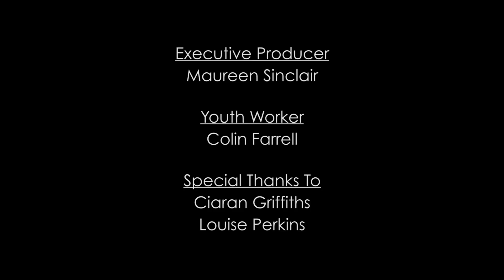In The Bag (2013)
Buile Hill Visual Arts COllege

It's the last week of term and three rival groups are preparing to put on a show. Meanwhile, that morning, someone made a

choice and some choices have serious conscequences... what started off like any other day certainly didn't end like one.

CREDITS: Katie Atkinson, Danielle Bailey, Ciara Naughton Boyle, Phillip Brookes, Michael Busher, David Carr, John Collins,

Lucy Conlon, Camilla Connolly, Zoe Cozens, Mike Evans, Emma Fearon, Niamh Fitzgerald, Aoife Fitzpatrick, Alicia Forrest,

Abblyn Galloway, Elien Golding, Zak Hindley, Tate Kearns, Emma Ley, Natalie McCoy, Jade Melia, Saoirse O'Shea, Oscar

Pinnington, Rio Samuels, Sam SKett, Sarah Walker, THeo Whelan, Bobbie Wignall

Writing SUpport: Lee Buttle and Leila Hill

Teaching Support: Leila Hill

During the year 2012-13 project, Clapperboard has worked with young people from Greater Manchester and Merseyside. We have also contacted new, vibrant and 'up and coming' film companies, graduates and editors - thereby strengthening our

commitment to supportive young, innovative and creative people from our communities.

With the guidance of industry professionals, each group of young people developed their ideas from script to screen,

producing six short films explorings the issues around online safety, identity, community, violent crime, discrimination, health, wellbeing and sexuality. Their stories are honest, real, controversial and sometimes humorously dark.

The six films submitted for the 2013 competition were judged by high profile industry professionals: acclaimed writer Frank cottrell Boyce, award-winning producer Nicola Shindler, actors Steven Graham and Hannah Walters, and Clapperboard volunteer Richard Outram, a University of Salford graduate.

We hope you enjoy this and the other videos from this years competition and join us in celebrating these young film-makers' achievements.